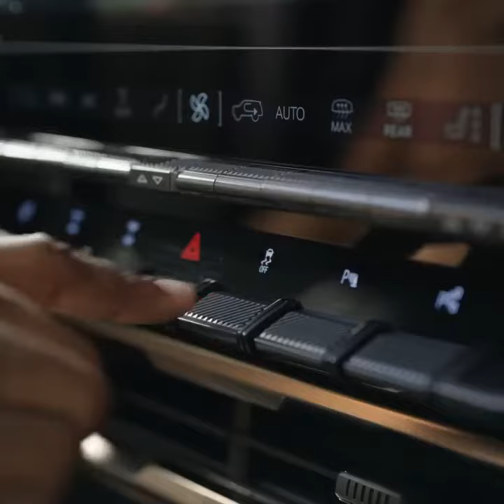LeBron James drives GMC...🔥🛐